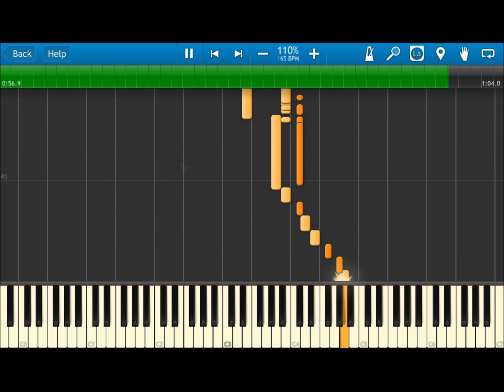[Synthesia ] aux pays de candy theme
Au pays de Candy

Comme dans tous les pays
On s'amuse on pleure on rit
Il y a des méchants et des gentils

Et pour sortir des moments difficiles
Avoir des amis c'est très utile
Un peu d'astuce, d'espièglerie
C'est la vie de Candy

Mais elle rêve et elle imagine
Tous les soirs en s'endormant
Que le petit prince des collines
Vient lui parler doucement

Pour chasser, sa tristesse
Elle cherche la tendresse
Câline et taquine
Toujours jolie
C'est Candy, Candy